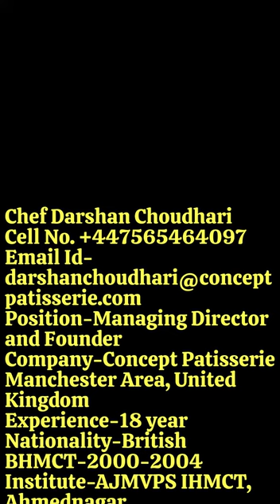Chef Darshan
AJMVPS IHMCT Alumni Make us Proud # Hotelier